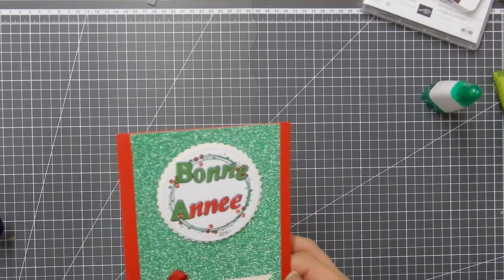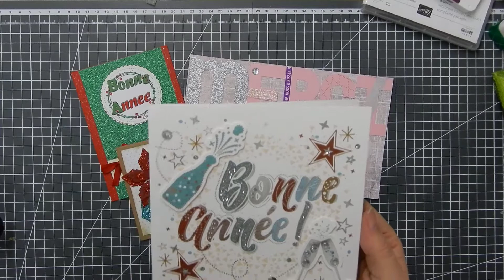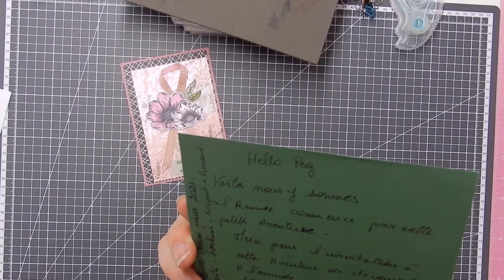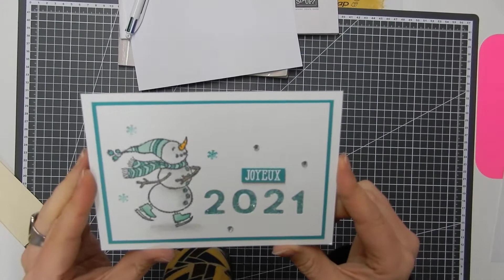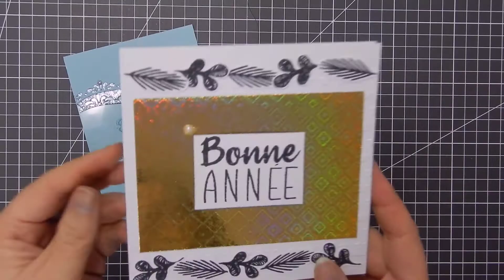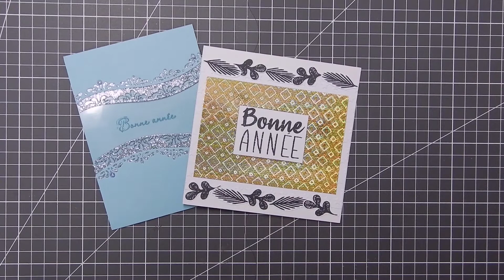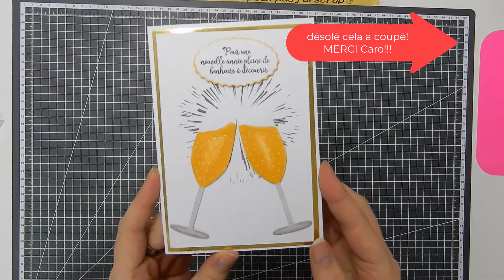Dans ma Boîte aux lettres...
Merci Merci Merci à toutes.

pegg